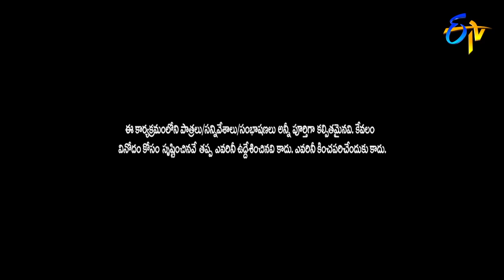Sudigali Sudheer Magic Performance | Sarrainollu | ETV Dasara Special Event |18th October 2018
Sudigali Sudheer takes the stage and presents stunning magical tricks.